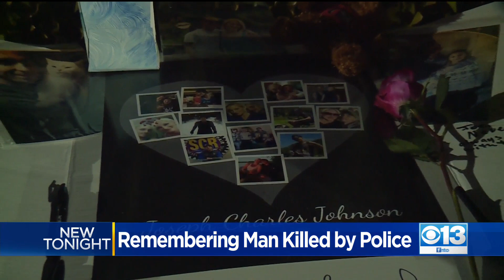Family Honors Man From Sacramento Mistakenly Shot And Killed By Idaho Police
A family is in mourning and grieving the loss of their loved one, after a man from Sacramento was shot and killed by Idaho police earlier this month. Though the department admits, Joseph Johnson was shot by mistake.